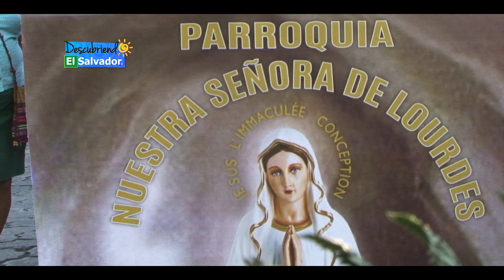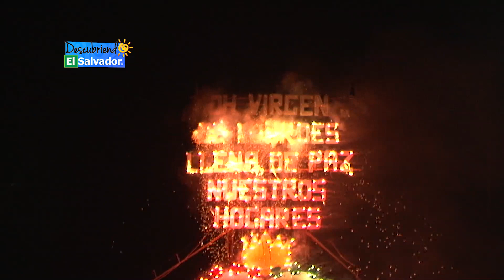FE Y ALEGRÍA EN EL CIERRE DE LAS FIESTAS PATRONALES LOURDES COLON